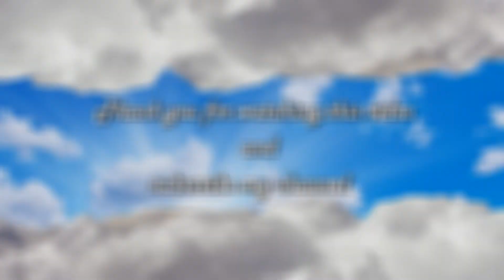Flying a Cessna C-172M Skyhawk | VFR flight from Most to Mělník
Cessna C-172M Skyhawk:

Engine: Avco Lycoming, O-320-E2D, (112 kW, 150 hp)
Propeller: McCauley, 1C160/DTM7553
Cruising speed: 90 kt